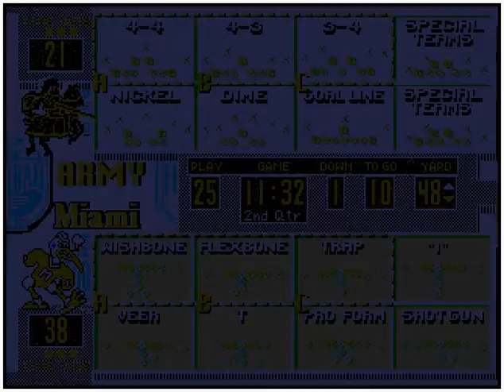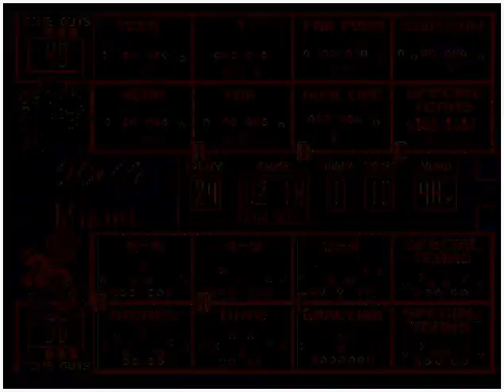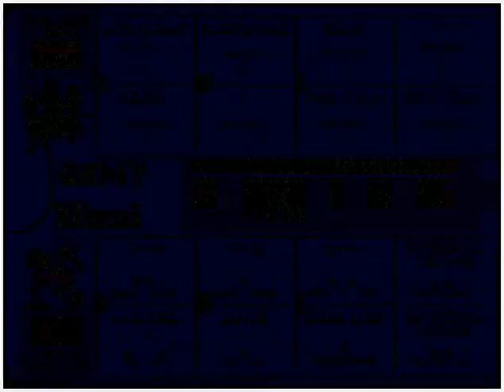College Football USA '97 (video 156) (Sega Megadrive / Genesis)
Game 1:
Akron @ Indiana

Game 2:
Akron @ Indiana

Game 3:
USMA @ Miami